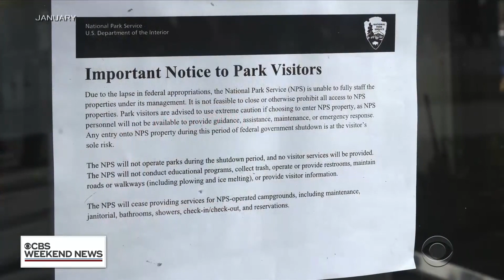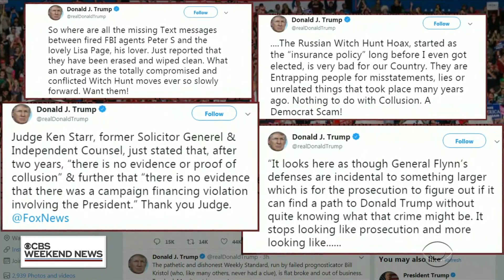White House moves toward government shutdown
The White House and Congress have until the end of Friday, the winter solstice, to agree on a spending bill. If not, the government will essentially run out of money, and roughly a quarter of it will shut down ahead of Christmas. Errol Barnett reports.